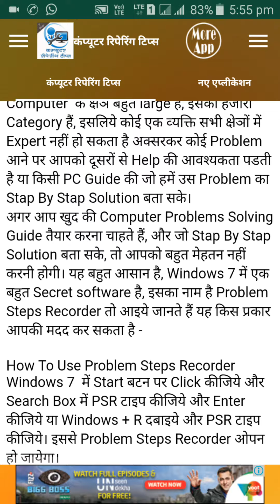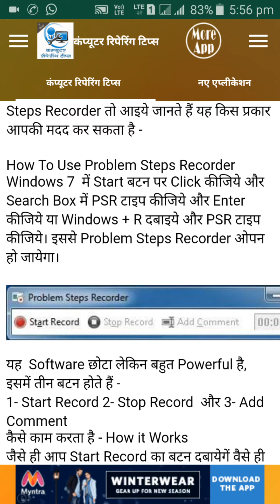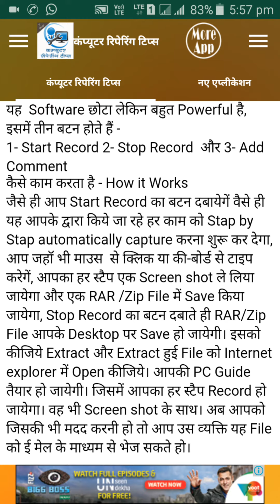विण्‍डोज का एक बहुत काम का सीक्रेट सॉफ्टवेयर